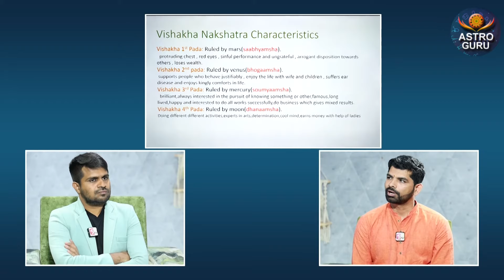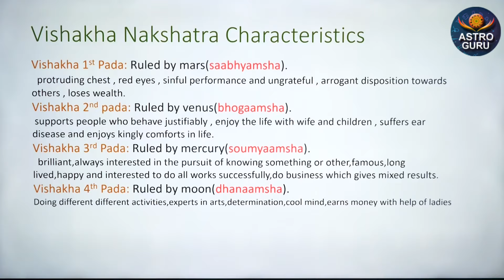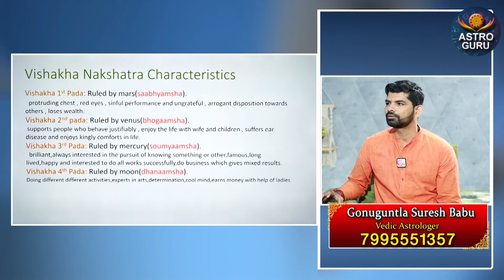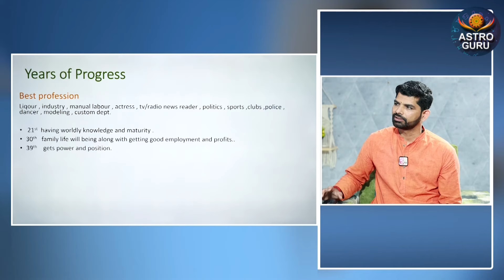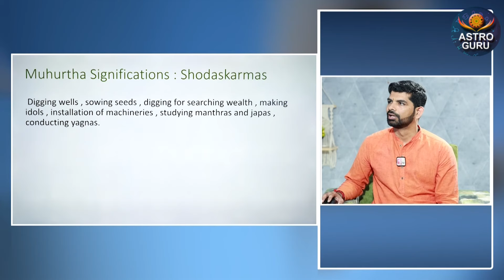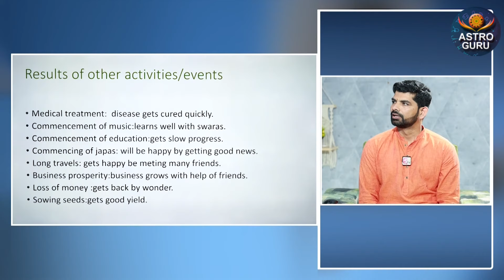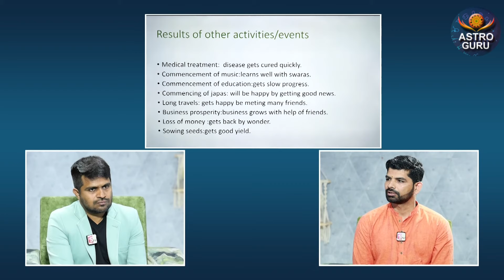Vishakha Nakshatra 2024 Characteristics in Telugu | Vishakha Nakshatra By Suresh Babu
Watch► Vishakha Nakshatra 2024 Characteristics in Telugu | Vishakha Nakshatra By Suresh Babu

In This Channel the whole content is depend on horoscope and mantras, presentation, and every day, new content will run in this channel..